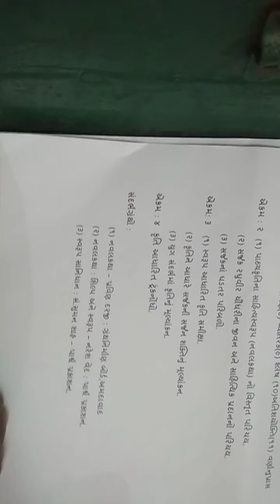BA SEM 1 CC CE 102 ICHAVAR PART 1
MANISHABEN